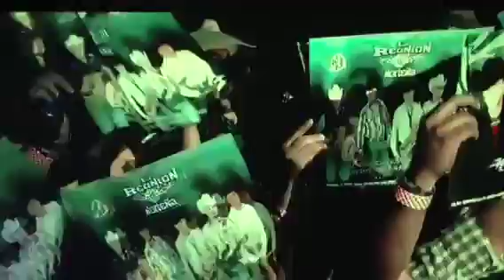Intro La Reunion Norteña 2013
Leonardo Saavedra
Mty Music Group
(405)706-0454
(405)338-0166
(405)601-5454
Nextel Mexico USA
142*926*1776